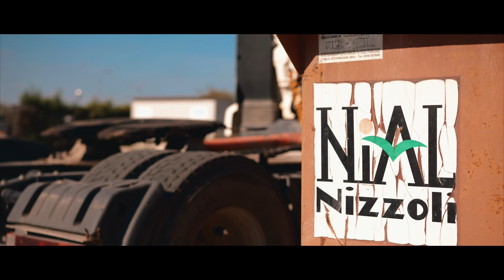NIAL NIZZOLI - Video best case - ORANGORENNA